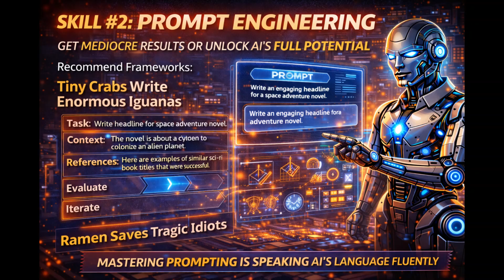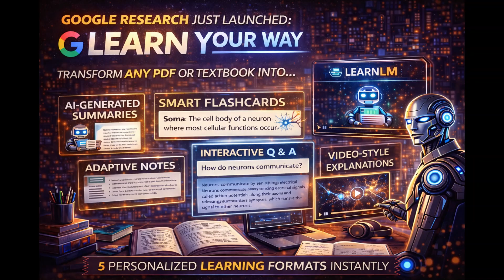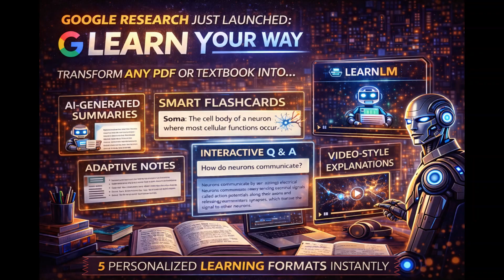When AI Becomes "Just Tuesday": Your 2026 Survival Guide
Is AI about to become as common as your morning coffee? In this video, we explore why 2026 is the year AI stops being "the future" and becomes "just Tuesday."

We dive deep into the breakthroughs happening right now—from multimodal models like Gemini 1.5 to the rise of autonomous AI agents like Devin. If you want to thrive in this new landscape, you need more than just curiosity; you need a specific set of skills.

In this video, you’ll learn:

The 5 Massive Breakthroughs: Multimodal AI, Small/Smart models, Video Generation, AI Agents, and Scientific Discovery.

The 6 Essential Skills: From Generative AI Literacy to "Vibe Coding."

A First Look at "Learn Your Way": Google’s new tool that is disrupting the education industry.

18 Mind-Blowing Predictions: Anthropic’s IPO, Sam Altman’s future at OpenAI, and how AI will mimic human flaws to become more persuasive.

Don't just watch the AI revolution—learn how to dance with it.

Timestamps: 0:00 - AI Becomes Tuesday 0:32 - The 5 Big Breakthroughs 2:55 - 6 Skills to Master Now 5:34 - Deep Dive: Google’s "Learn Your Way" 6:52 - 18 Predictions for 2026 8:14 - Final Thoughts: Getting Skilled

Resources Mentioned:

Google DeepMind AlphaFold 3

CrewAI & Devin

Perplexity’s Comet Browser

Meta’s Llama & Mistral 8x7B